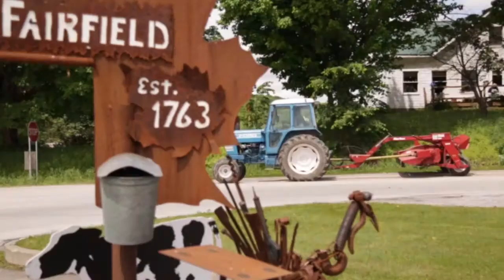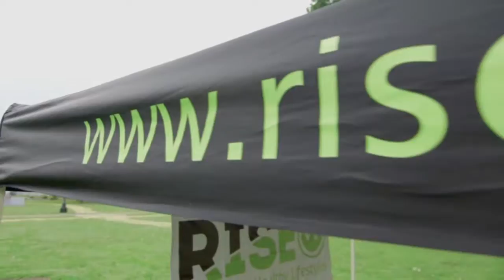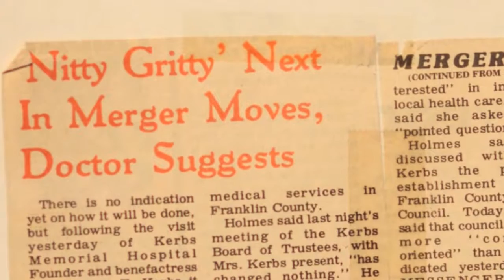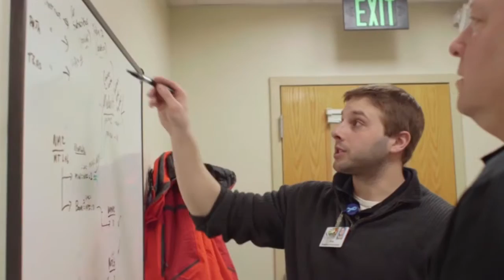NMC Health Beat: NMC History and the Capital Campaign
CEO Jill Berry Bowen talks with Director of Development Jeff Moreau about NMC's impact on the community, and share a history video created by the hospital